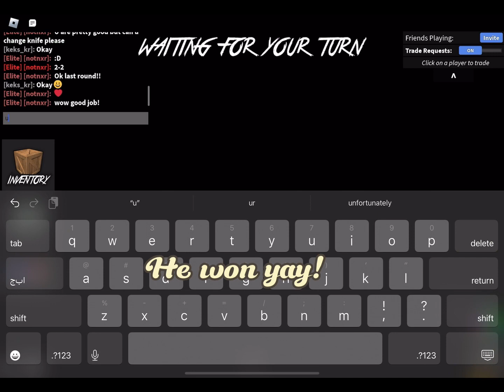1v1 with the sweetest fan ever😭🫶🏻🍭🍭